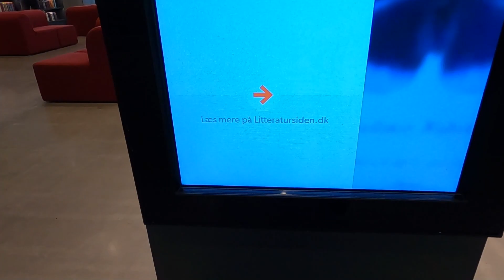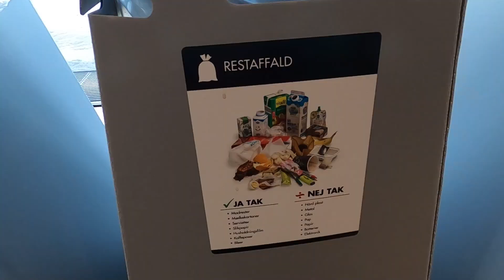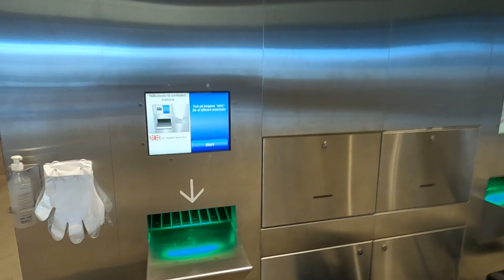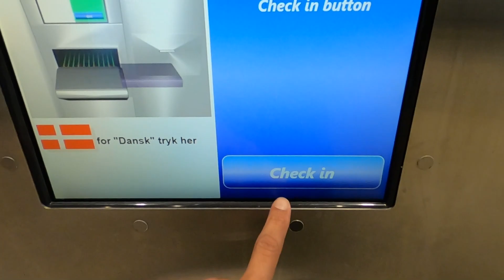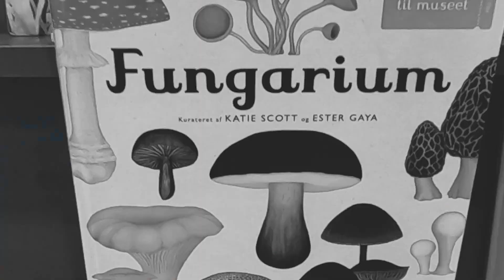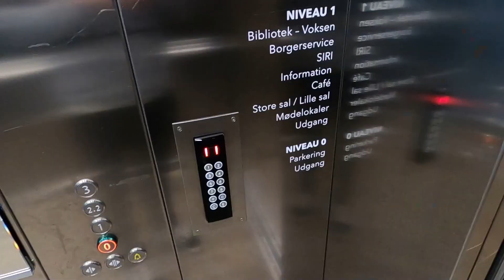ASI ES LA BIBLIOTECA MAS GRANDE DE ESCANDINAVIA ¿🤓? | Aarhus, Dinamarca 🇩🇰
Si, ya se, biblioteca no te suena a divertido, pero te aseguro que te vas a sorprender con todo lo que se puede hacer dentro de esta enorme biblioteca: Juegos, libros, play station, productoras digitales, mas juegos, toca disco, fichines, salas de estudio y unas vistas increibles. Ah, y para variar una campana enorme que suena cada vez que un niño nace en el hospital de Aarhus!

¡Bienvenido al primer video del canal!

Se viene mas aventuras sin mapa!

Chequea por donde ando y sigamos en contacto!